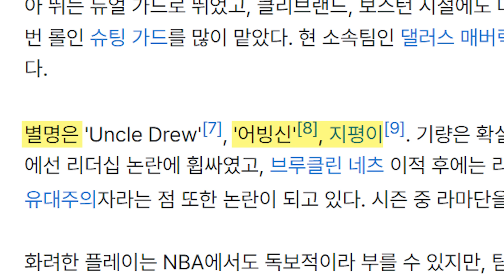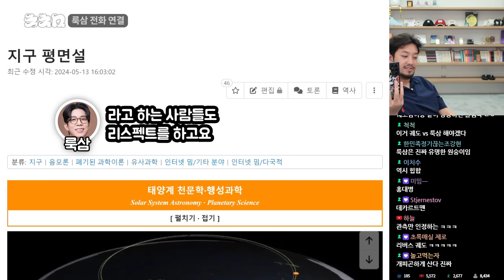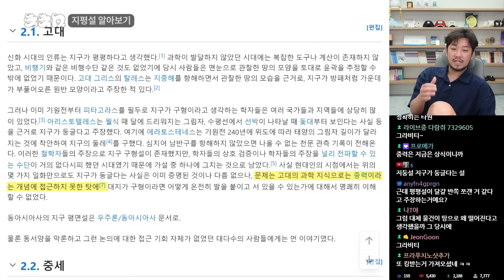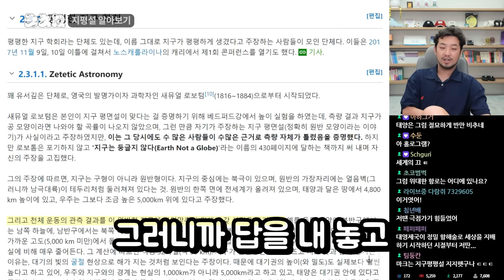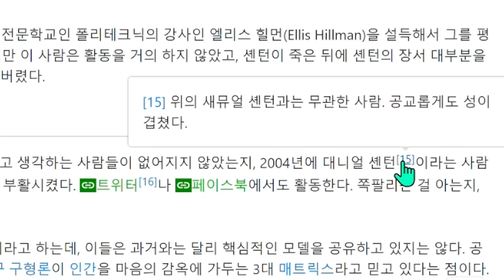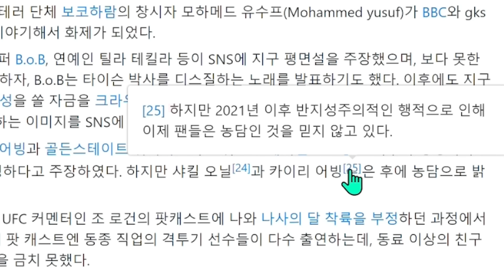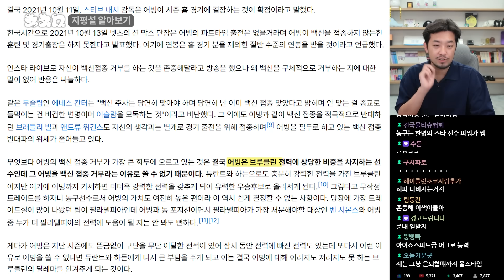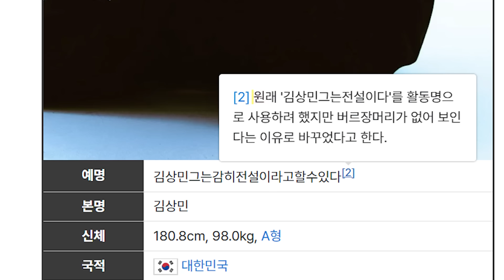지구평평설(Flat earth beliefs)에 대해 알아보자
▶'침착맨의 일상재롱' 모아보기

▶출연: 룩삼(@looksam6541), 철면수심(@kimjinbae), 공혁준(@rhdgurwns8535), 침착맨
▶편집: 4수자, 21수자